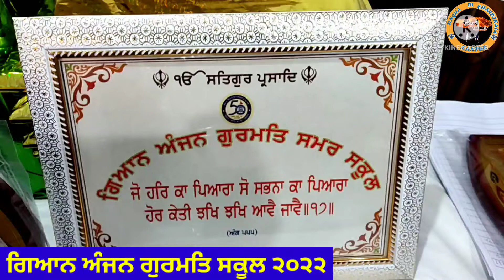Gyan Anjan Gurmat Summer School Prize Distribution Day#gurmatcamp